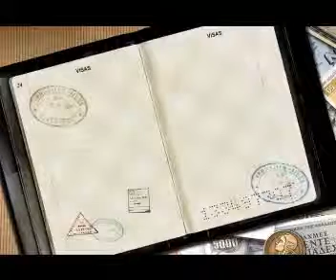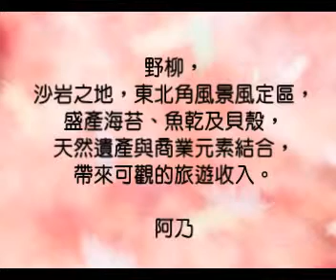TwVblog009_野柳特產街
覺得環球旅人🌏介紹不錯的話，給予我們讚好👍👍，繼續留意我們的新介紹吧！

微博Weibo：環球旅人Trafolife
微信公眾號：環球自助旅遊搶先報